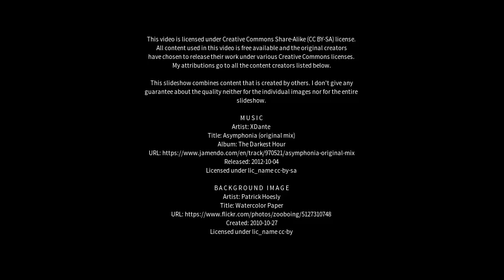Best places to visit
Best places to visit - Coggeshall (United Kingdom) Best places to visit - Slideshows from all over the world - City trips, nature pictures, etc.